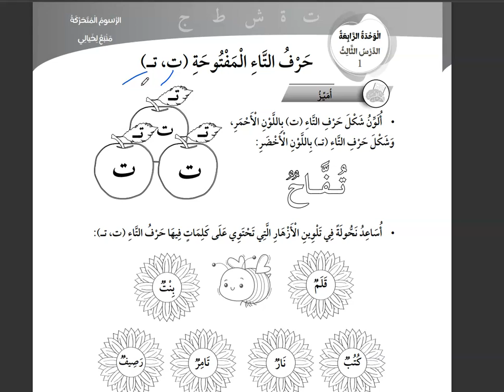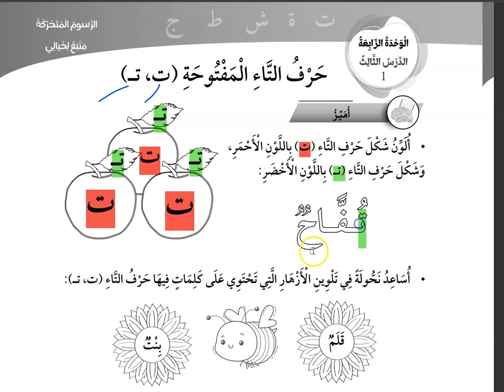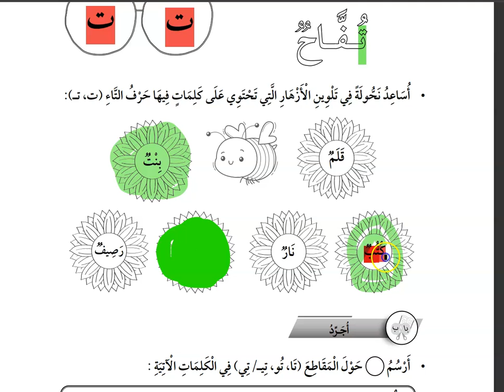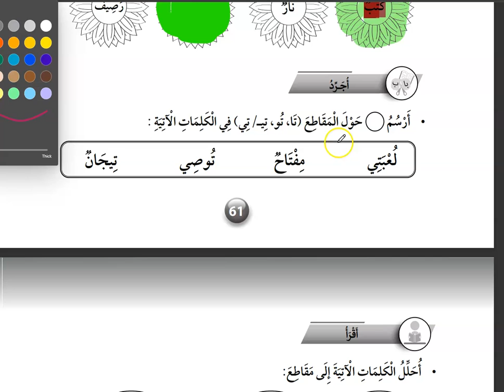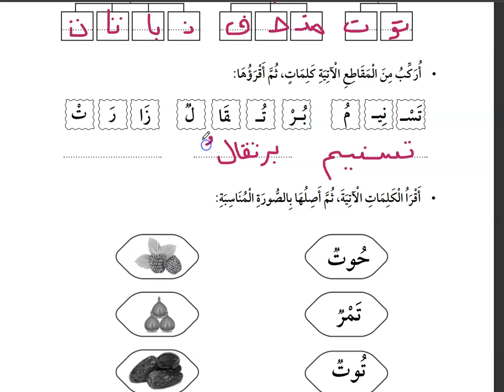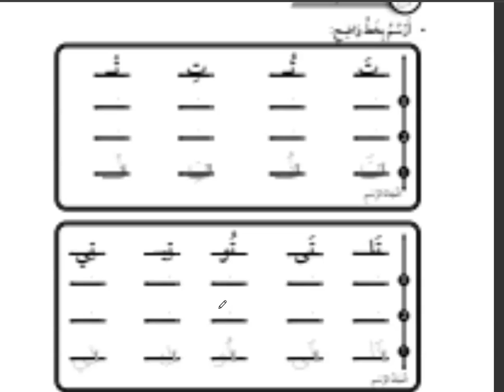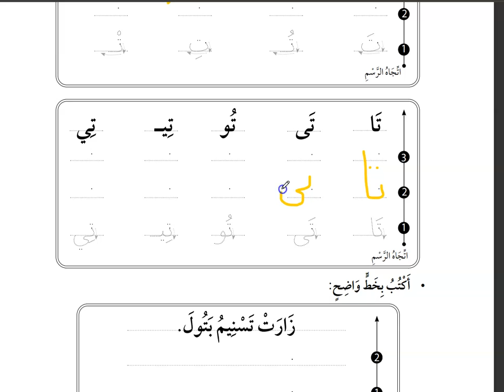حرف التاء المفتوحة عربي صف اول كتاب التمارين درس 3 وحدة 4 ( منهاج جديد 2023 )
حرف التاء المفتوحة عربي صف اول كتاب الطالب درس 3 وحدة 4 ( منهاج جديد 2023 )
للمزيد من نماذج الامتحانات وفيديوهات صف اول فصل اول  اضغطوا على الرابط بالاسفل
لاتنسوا تشتركوا في قناتنا وتابعوا بقية فيديوهاتنا في العربي والرياضيات والعلوم والانجليزي في playlists ومن ثم اختاروا الصف والوحدة المطلوبة قناتنا من الصف الاول الى العاشر